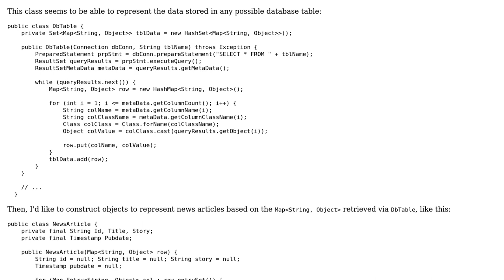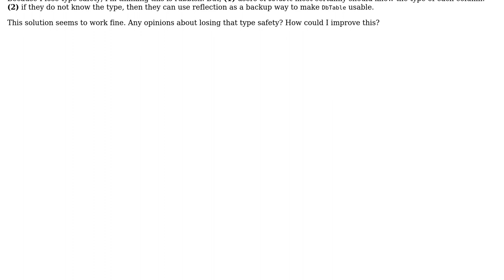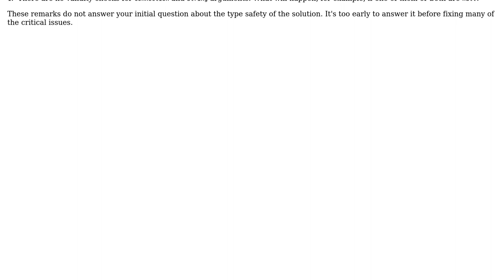Code Review: Constructing NewsArticle objects from a database table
With thanks & praise to God, and with thanks to the many people who have made this project possible! | Content (except music & images) licensed under CC BY-SA | Music | Images & others | With thanks to user david.t user Antot user 200_success and the Stack Exchange Network Trademarks are property of their respective owners. You are responsible for your own actions.